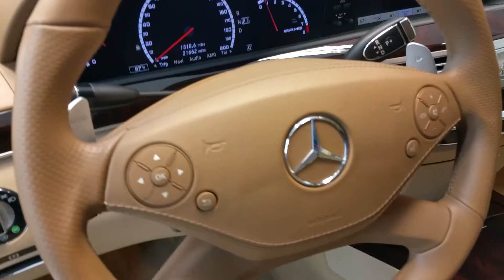2010 Mercedes-Benz S63/Ceramicpro by Advanced Detailing of South Florida